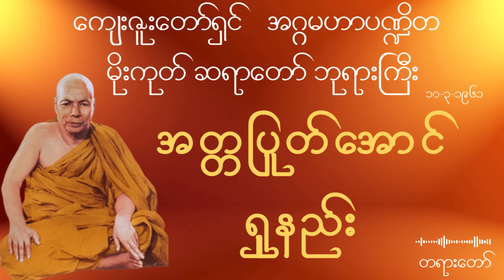မိုးကုတ်ဆရာတော်ဘုရားကြီး - အတ္တပြုတ်အောင်ရှုနည်း တရားတော်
◼️ ကျေးဇူးတော်ရှင်အဂ္ဂမဟာပဏ္ဍိတ
◼️ မိုးကုတ်ဆရာတော်ဘုရားကြီး
◼️ ၁၀-၃-၁၉၆၁ တွင် ဟောကြားတော်မူသော
◼️ အတ္တပြုတ်အောင်ရှုနည်း တရားတော်